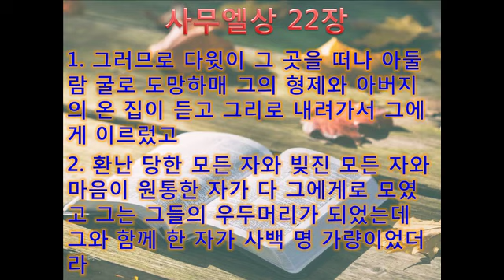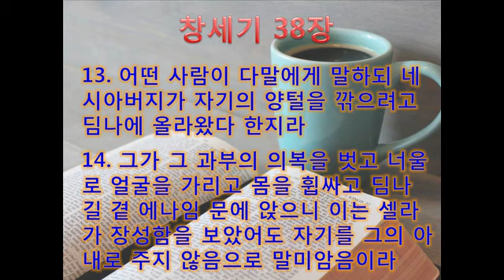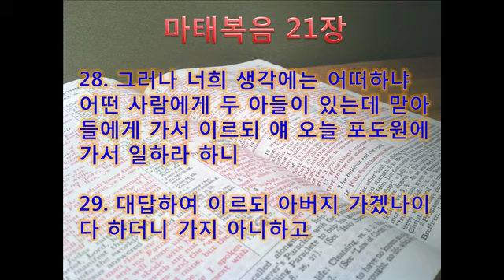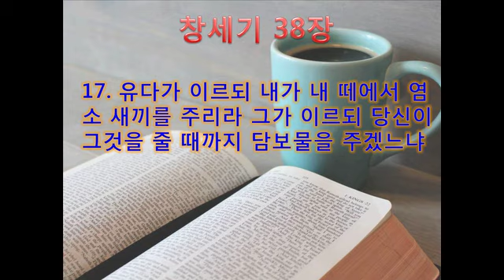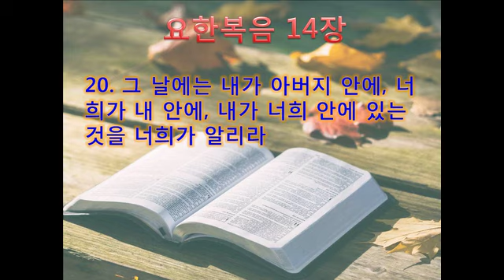토브 에클레시아 (창세기 144.유다와 다말 (창38장1~18절))tob ekklesia복음전도자